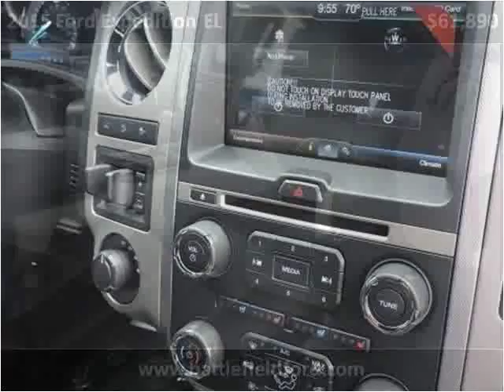2015 Ford Expedition EL New Cars Manassas VA